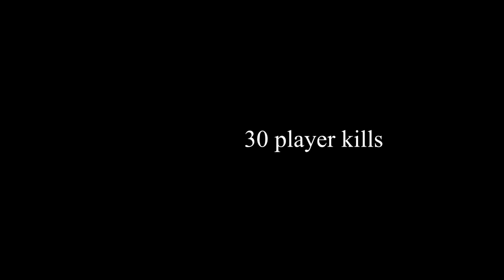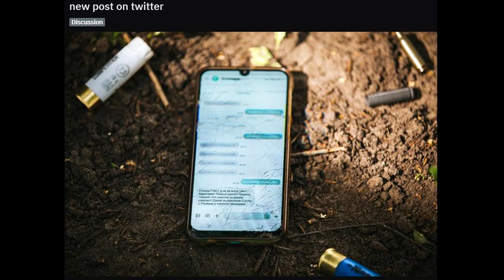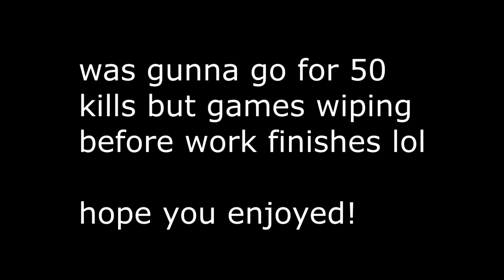mosin enjoyer (and other bolt actions)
As always, mosin gameplay is best gameplay.
Thank god this wipe is over, new tarkov era pls
Hope you boys doing well. Peace